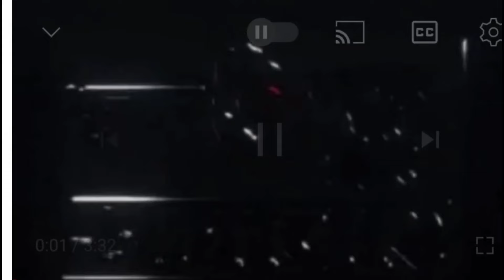सीएम योगी,लोकसभा फूलपुर आगमन के बाद भाजपा नेताओं ने कहा यूपी में 75 से भी ज्यादा हम जीतेंगे जनता ❓